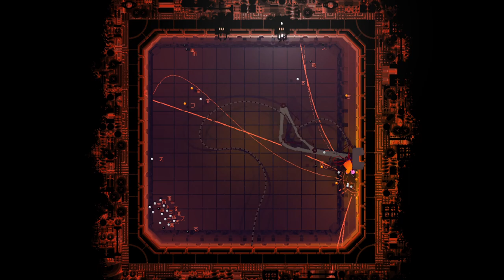1 Hour of Five Pebbles Working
I found myself enjoying watching Five Pebbles doing his thing, so I decided to record a much longer session of it. You can hide in the pipe to not provoke him, so that's what I did here.

The game is Rain World.